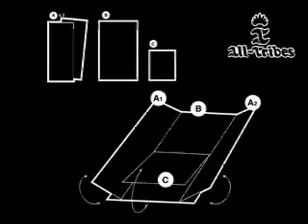How an Engineer folds a T Shirt